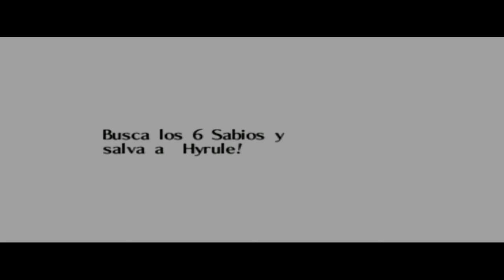Zelda - Ocarina of Time. Episodio 11. Templo del Tiempo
Bueno llega el momento en que Link ( Super-Hiper-Mega Yandrak) xDDD, se hace grande y en el horizonte aparecen nuevos objetivos.